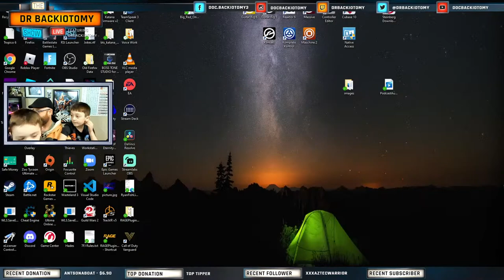Battlefield, Sciatica, and chill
In this episode, I undergo random bouts of sciatica pain while I attempt to have a decent game of Battlefield